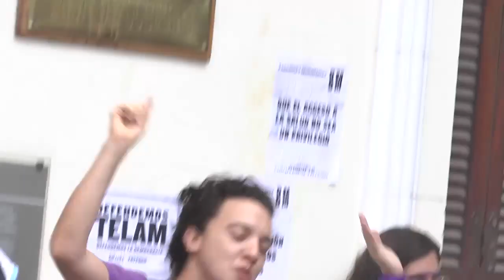8M: LECTURA DEL DOCUMENTO